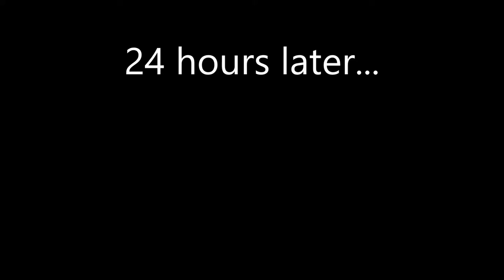Hello (It's me) :Just Another Terribly vlog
So I decided I wanted to vlog more, and this happened..enjoy